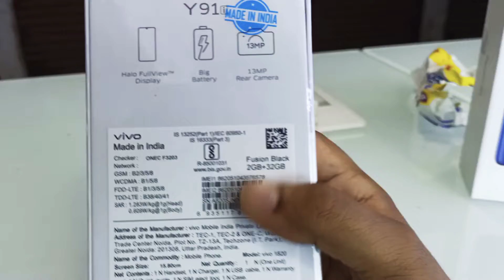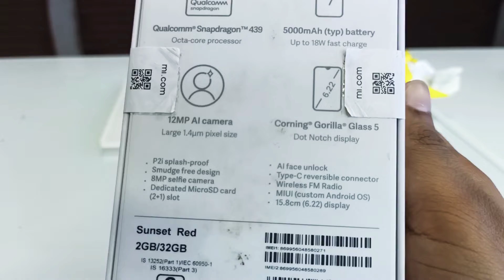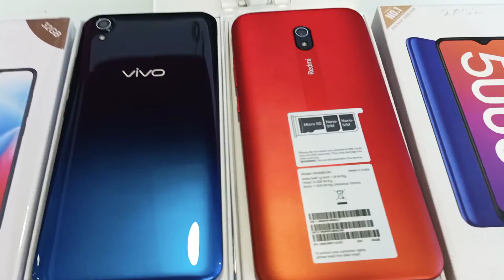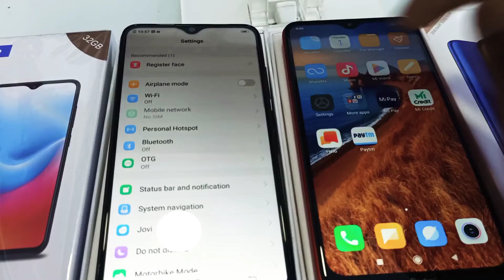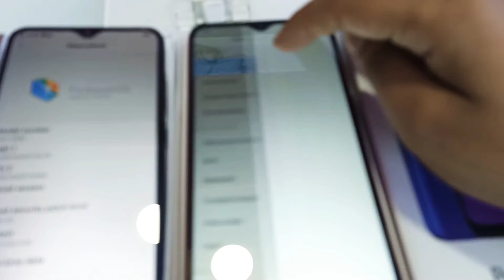Vivo Y91i vs Redmi 8A Unboxing & comparison !! Redmi 8A vs Vivo Y91i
Title_

Is video main Mana vivo Y91i Aur Redmi 8A Unboxing Kia Hain Aur In Duno phone ko is video main Compare Kia Hain Muja ummid Hain ap sabko ya video Jarur pasand Ayagi.

 About Channel: Unboxing India is a YouTube Channel, Where you will find technological related and Motivational  videos in Hindi, New Video is Posted Everyday  in My channel.